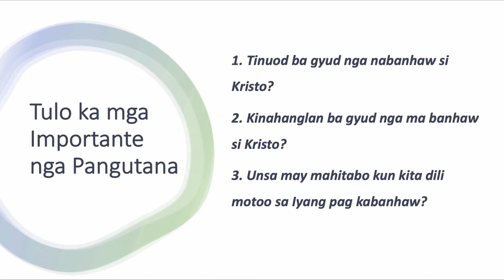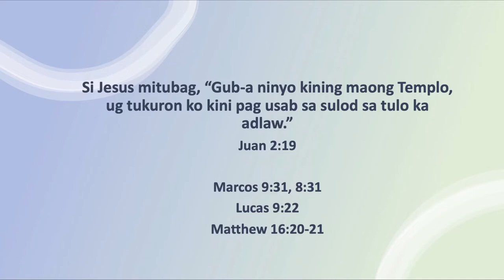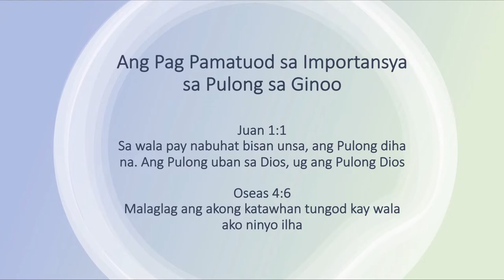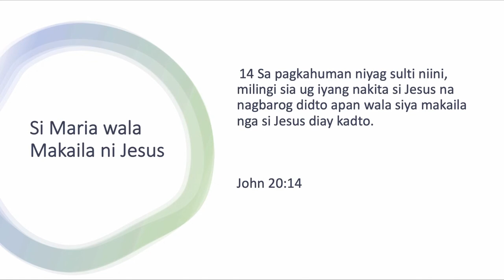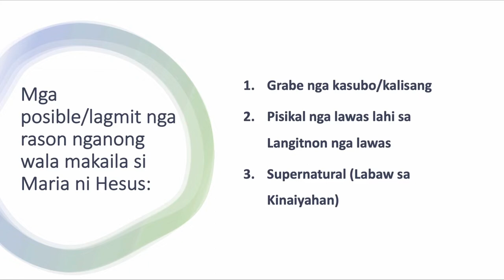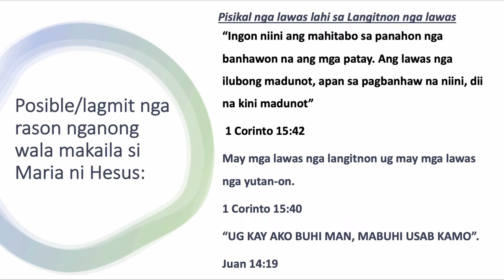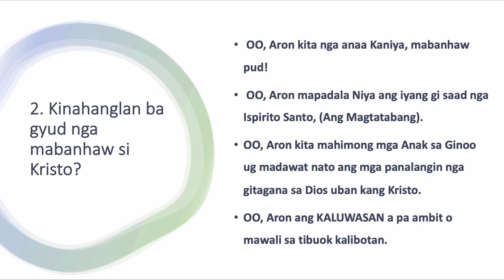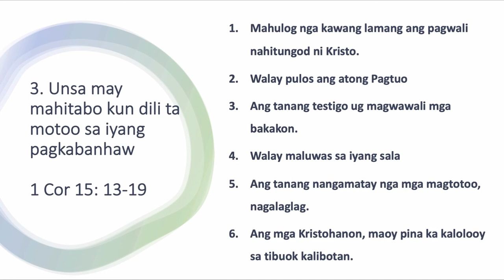Ang Pagkabanhaw ni Kristo | Dr. Manny Gines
Sermon Title: ANG PAGKABANHAW NI KRISTO
Scripture Text: JUAN 20:11-18
Guest Speaker: DR. MANNY GINES

13:39 - Tulo ka Importante Nga Pangutana

27:18 - Ang Pag Pamatuod sa Importansya sa Pulong sa Ginoo

29:57 - Ang Duha Ka Anghel Nagpamatuod nga Wala Kawata ang Lawas Ni Kristo

32:57 - Si Maria Wala Makaila Ni Jesus

"ANG PAGKABANHAW NI KRISTO" nga wali ni BRO. MANNY GINES available na. I-download ang pinakabag-o nga sermon pinaagi sa pagbisita sa o pinaagi sa pag-klik sa link sa ubos

Aron matan-aw ang among kaniadto mga live nga service, adto sa

Hinaut nga ang gugma sa Diyos makaabut sa daghang mga tawo samtang gipaambit namo ang Iyang pulong sa online. Panalanginan ug panalipdan sa Diyos ang tanan!😃